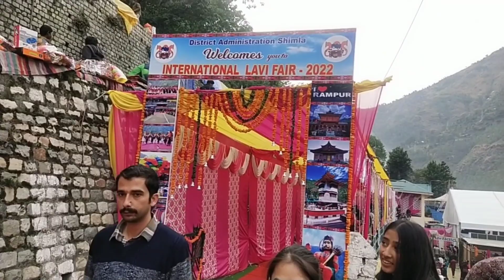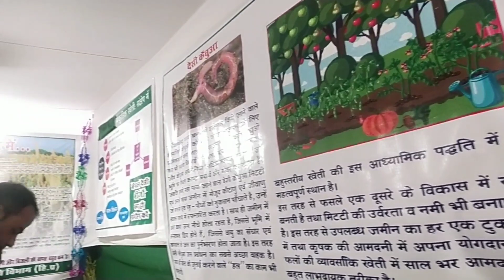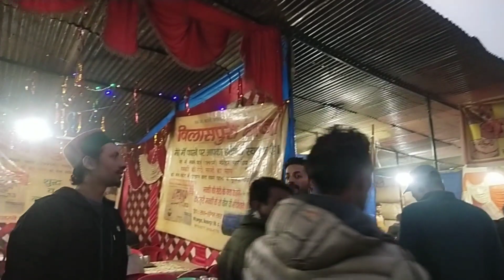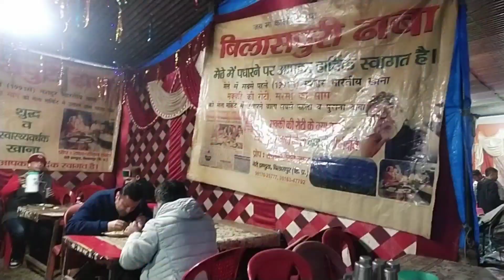🤷कोई पूछता भी नहीं 😭सुबह से इतनी भागदौड़ 💃बस पतिदेव 🧔जानते है सच्चाई मान ली उनकी बात आज..